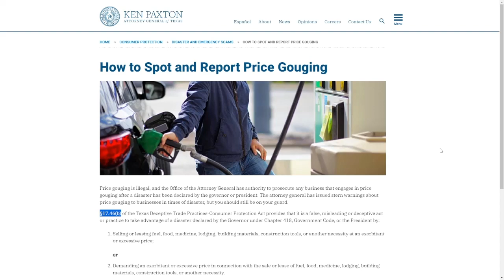VP Kamala Harris Is Setting Up Trump